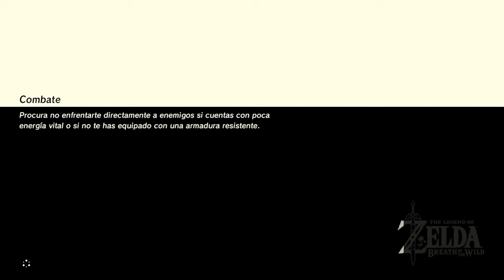¡LANZA REAL! | PARTE #2 | THE LEGEND OF ZELDA: BREATH OF THE WILD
Abre los ojos:

Sin reino. Sin recuerdos. Después de un letargo que ha durado 100 años, Link se despierta solo en un mundo que ya no recuerda. Ahora, el héroe legendario debe explorar ese extenso y misterioso mundo y recuperar sus recuerdos antes de que Hyrule esté perdido para siempre.

Armado únicamente con lo que encuentre a su paso, Link emprenderá una aventura para buscar respuestas y obtener los recursos que necesita para sobrevivir.

La tableta sheikah:

Es una misteriosa tableta de piedra cuyo centro resplandece. Link no recuerda haber visto nada parecido, pero de alguna manera le resulta familiar…

Explora Hyrule:

La tableta sheikah muestra un mapa de Hyrule que guiará a Link durante su viaje. También dispone de un catalejo, con el que Link podrá observar lugares interesantes a mucha distancia.

Descarga módulos:

En algunos santuarios, Link puede descargar módulos para aprender nuevas habilidades que le ayudarán a resolver enigmas y desbloquear zonas secretas.

Siempre bien organizado:

Link puede consultar el estado de su aventura en la tableta sheikah, utilizando la alforja para organizar los objetos y viendo las misiones en el diario de viaje.

Descubre el extenso mundo que te rodea:

Explora el paisaje de Hyrule como quieras. Escala torres y montañas para avistar nuevos destinos, elige tu propio camino para llegar a ellos y adéntrate en territorios desconocidos.

*Torres: Antes de adentrarse en nuevos territorios, Link puede escalar las torres para tener una visión general del terreno.

*Santuarios: Existen más de 100 santuarios dispersos por Hyrule. Link debe resolver los enigmas que se encuentran en su interior para demostrar su heroísmo y obtener recompensas dentro del juego.

*Aldeas: Link visita muchas aldeas distintas durante su viaje, cada una con un aspecto y unas costumbres distintas.

*Establos: Los establos ya no son solo para los caballos. Link también puede utilizarlos para descansar y restablecer su salud, o para preparar comida o elixires antes de embarcarse en su siguiente aventura.

Por tierra, mar y aire:

Teniendo tanto terreno que explorar, Link necesitará ayuda durante su viaje. Por suerte, dispondrá de muchos medios de transporte que puede desbloquear. Puede recorrer grandes distancias montando a caballo, navegar por las aguas de Hyrule en balsa o subirse por las laderas y descender montañas deslizándose sobre su escudo. Sus aventuras no tendrán límites cuando surque los cielos con su paravela.

Pelea por tu reino:

Al despertar, Link está desarmado e indefenso. Deberá confiar en su ingenio para obtener multitud de armas que utilizará durante el combate. Estos objetos se irán desgastando con el tiempo, por lo que siempre debe estar atento para reponerlos.

Por supuesto, combatir implica mucho más que tener armas. Link también deberá aprender distintos ataques para salir victorioso, como disparar su arco mientras está en el aire o utilizar explosivos.

Cazar y obtener víveres:

Link necesitará tener el estómago lleno para salvar Hyrule. Deberá cazar, recoger frutas y verduras o invadir campamentos enemigos para obtener comida con la que el héroe recuperará energías durante sus aventuras. ¡Incluso podrá aprender recetas para que sea aún más interesante! Hacer nuevos platillos no solo mejorará el sabor, también es posible que curen a Link y lo hagan más fuerte.

Vístete para la ocasión:

Link puede llevar ropa con mucho estilo, pero cierta vestimenta también le protegerá de los elementos o repelerá el fuego enemigo. Encontrarás desde ropa para la nieve hasta una armadura para Link, pero si te vistes con metal durante una tormenta, ¡puede que te lleves una buena sacudida!